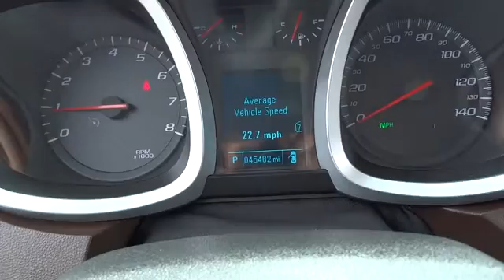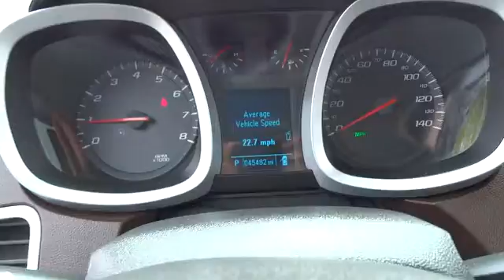2012 Chevrolet Equinox Elgin, St. Charles, Glendale Hts. Naperville, Aurora, IL 16475A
McCue Chevrolet
2015 E Main St, St

Look at this 2012 Chevrolet Equinox LTZ. Its Automatic transmission and Gas/Ethanol I4 2.4/147 engine will keep you going. This Equinox has the following options: Wipers, front variable-speed, intermittent with washer., Wiper, rear variable-speed, intermittent with washer, Windows, power with Express-Down on all 4 doors, Wheels, 17 (43.2 cm) aluminum, Visors, driver and front passenger illuminated vanity mirrors, Traction control, Tires, P225/65R17 all-season, blackwall (Included and only available with (RSB) 17 (43.2 cm) aluminum wheels.), Tire, compact spare with steel wheel, Tire Pressure Monitor System (Does not monitor spare.), and Theft-deterrent system, anti-theft alarm and engine immobilizer.. Test drive this vehicle at Don McCue Chevrolet, 2015 E. Main Street, St. Charles, IL 60174.